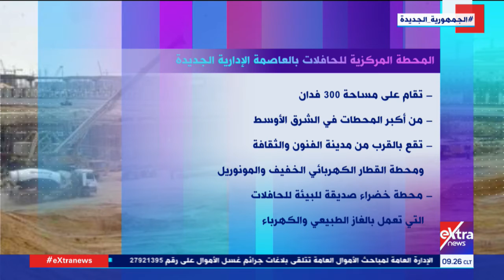تقام على مساحة 300 فدان.. المحطة المركزية للحافلات بالعاصمة الإدارية مركز لتيسير الانتقالات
هذا الصباح| تقام على مساحة 300 فدان.. المحطة المركزية للحافلات بالعاصمة الإدارية مركز لتيسير الانتقالات